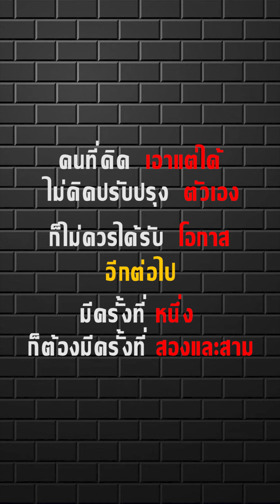เพื่อนมาที่ร้านหวังจะกินฟรีอย่างเดียว